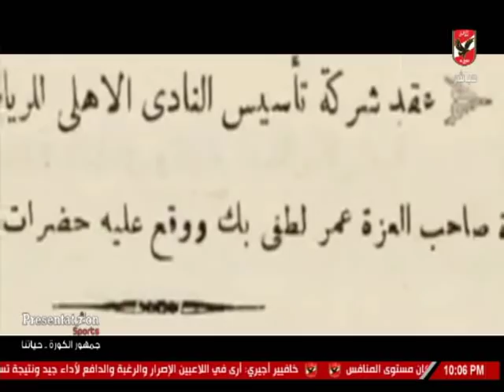تقرير رائع عن عمر لطفي بك صاحب فكرة انشاء النادي الأهلي